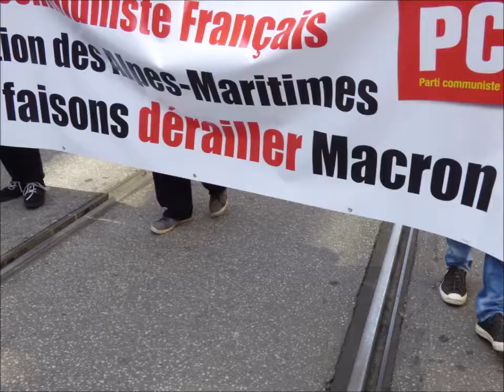Manif 26 mai 2018 Nice